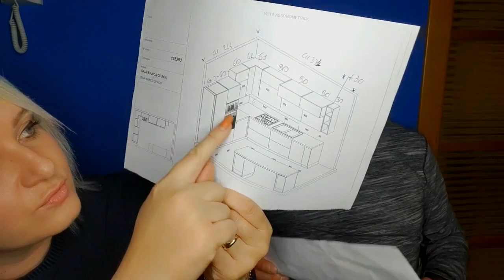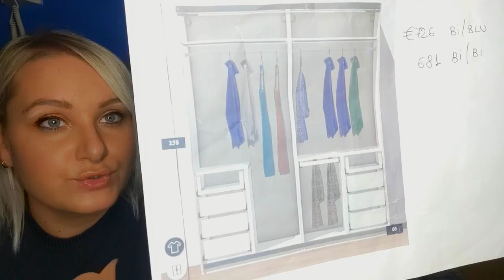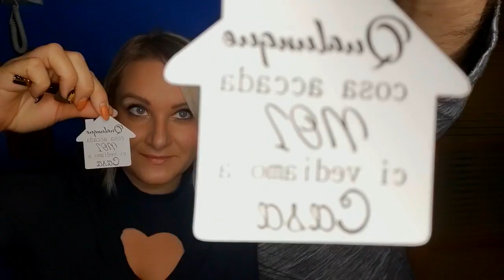ANNUNCIONE !!! IL SOGNO CHE DIVENTA REALTA'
QUESTO VIDEO LO DOVETE PER FORZA VEDERE

PER AVERE UNA RISOLUZIONE MIGLIORE IMPOSTATE IL VIDEO IN HD

✪ INFORMAZIONI UTILI ✪

MI VUOI SEGUIRE QUOTIDIANAMENTE ?

♥ INSTAGRAM ♥: gerulialice

》 CON COSA GIRO ?  OPPO RENO 2

 》 CON COSA EDITO : CYBERLINK per  windows